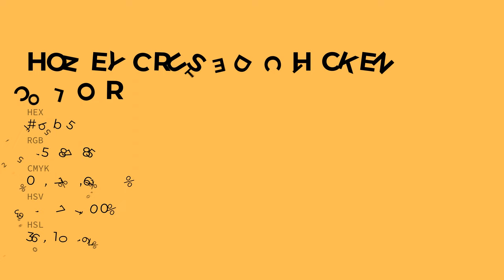Honey Crusted Chicken color ffbb55 hex color - Yellow color - Cool color ffbb55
What color is Honey Crusted Chicken ? ffbb55 hex color - Yellow color - Cool color ffbb55

Hex ffbb55 Color Code is also known as Honey Crusted Chicken color.

Hex ffbb55 Color code in RGB color code model is created after adding 100.00% red color, 73.33% green color and 33.33% blue color.
Hex ffbb55 Color code in CMYK color (process color) code model is generated after subtraction of 0% cyan, 26% magenta, 66% yellow and 0% black.